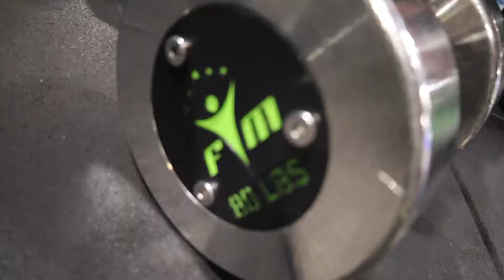FAILED 315 BENCH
Use the codes below to support!

Mt. Olympus : CODE "Cam"